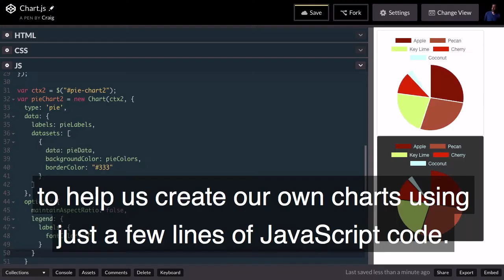Data Design with Chartjs - Trailer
Data design (or “data visualization”) is the art of displaying information in a way that is easy to consume and easy to understand. In this course, I’m going to introduce you to Chart.js, a powerful JavaScript library for dynamically displaying data using interactive and eye-catching charts.